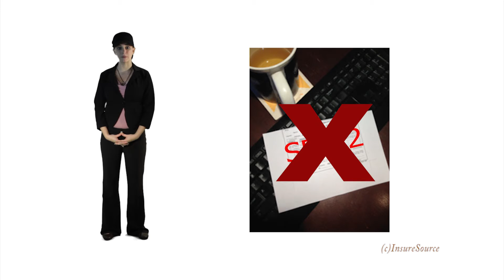Diversion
If you are arrested and convicted for Driving Under the Influence (DUI) in the State of Oregon, the judge might deem you eligible for a rehabilitation program that lets you "work off" your conviction and reduce the charge to a lesser charge. It is usually offered to first time offenders. You still have to pay fines but can comply with the requirements by attending drug and alcohol diversion classes that you must pay for. You may still be required to install an interlock device in the car you will be driving during the probationary period. The good news is, you might not have to carry an SR22 once you have completed the courses and all the other requirements of the diversion and turn in your certificate and clearance from the courts to the Oregon DMV.

Talent: Felicia Delgatto
Produced, Written and Edited by Doug Hartley (Licensed Agent)
Co-produced and Edited by Sean Delgatto